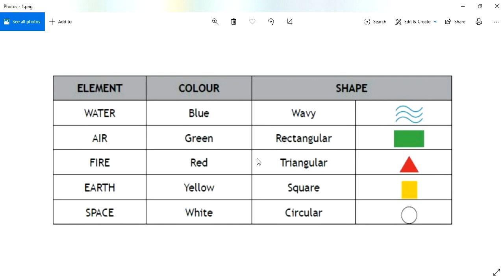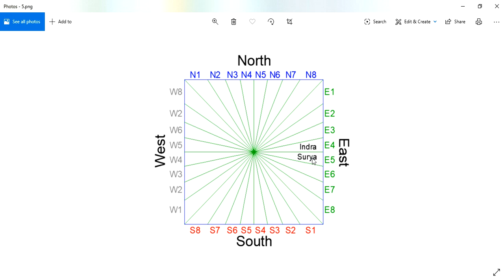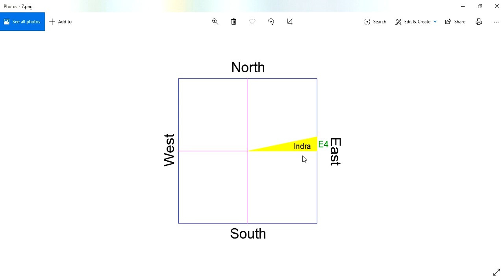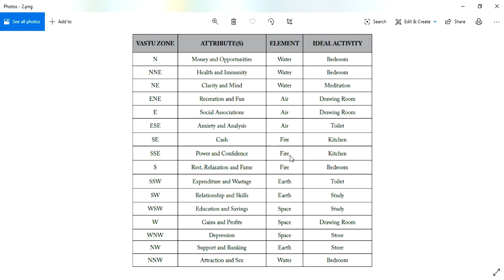East Direction || తూర్పు వాస్తు || దిశ - ద్వారము - దేవత - లక్షణములు || తూర్పు దిక్కు || Guruvastu